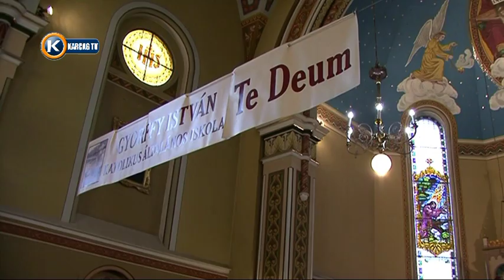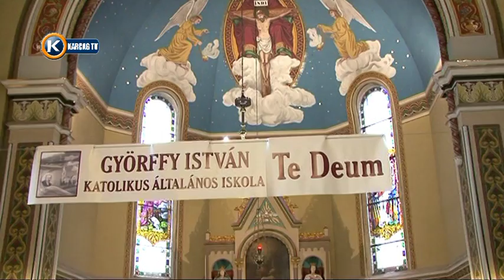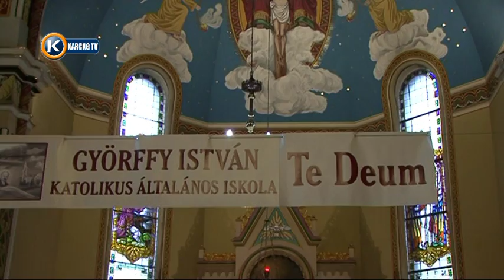Templmi évzáró a Györffy Kat Ált Iskolában 65'